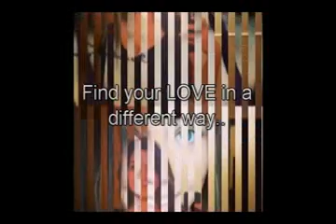Dating and Dating site free online dating South Australia